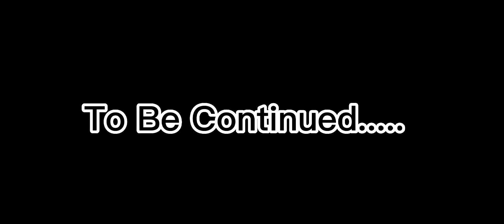Horses Of Meadowcroft || #2 || Enjoy!